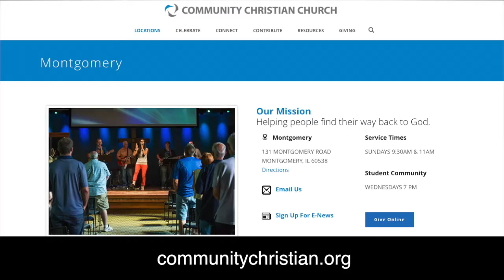Farewell YouTube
Hello!! Starting now we will no longer provide videos of our sunday content on YouTube.  Instead, we will produce an audio podcast, that you can find on our in the community app, or through the iTunes and Google Play stores (search for "Community Christian Church Montgomery").